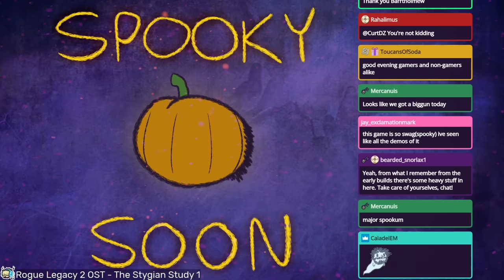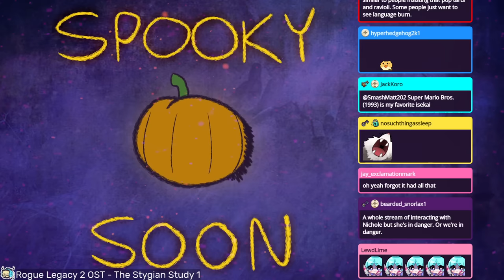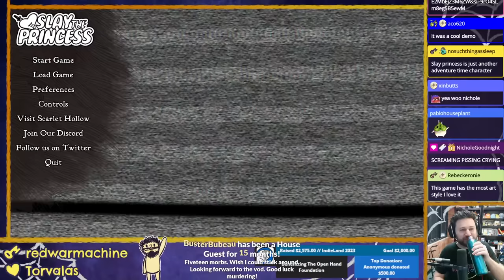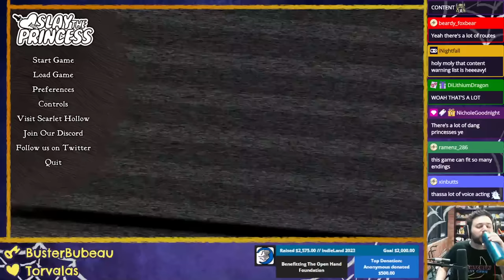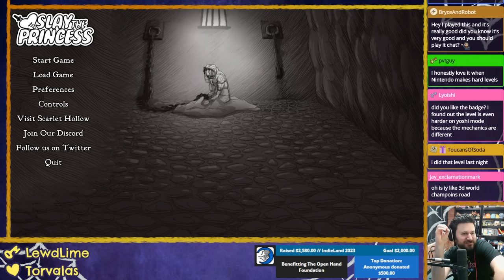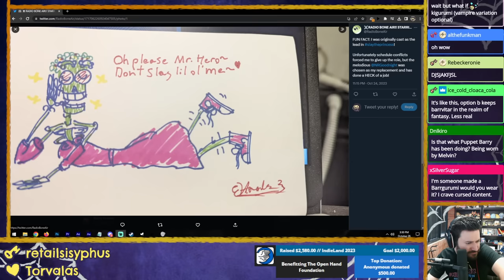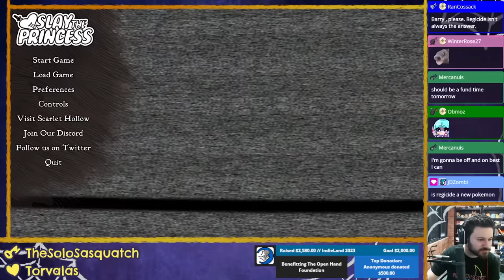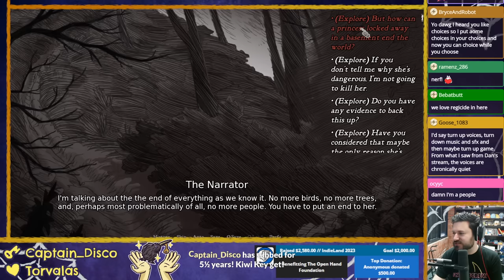SLAY THE PRINCESS ⫽ Barry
I trust everything she says she's so trustworthy and everything is fine :)

*THIS GAME CONTAINS A LOT OF STUFF THAT MIGHT GIVE YOU A BAD TIME™* If you think that might be you, definitely check out the content warnings on their

0:00 HimSpin
5:33 everything is fine and good
31:03 Slay the Princess

Slay the Princess on Steam (also on GOG!)